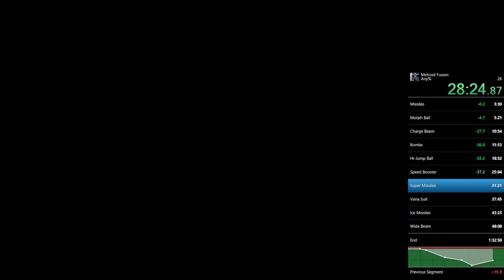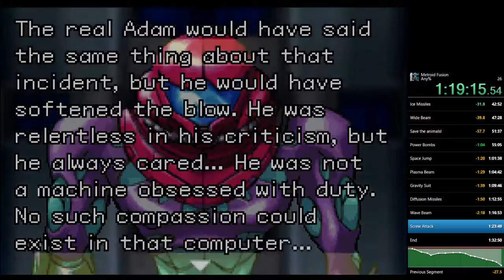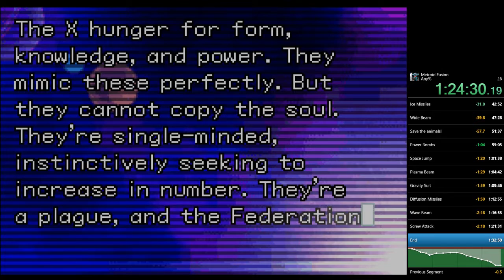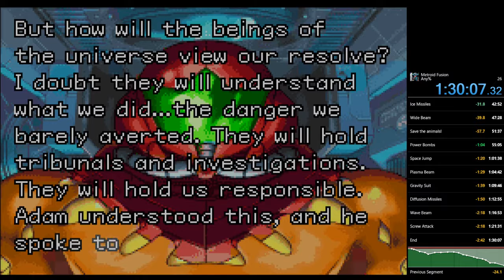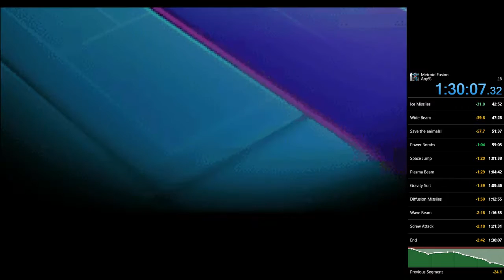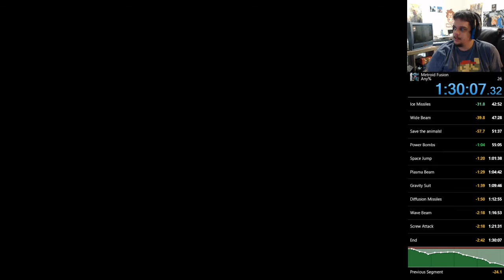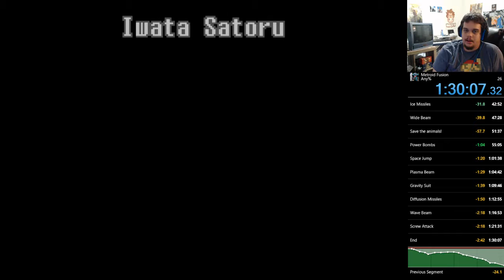Metroid Fusion PB 0:56 IGT and 1:30:07.32 RTA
Got a good PB again, can't wait to get the 55IGT and cut the 1:30 RTA!